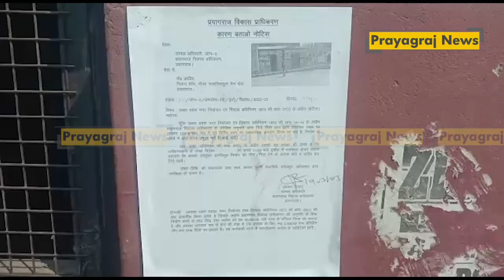उमेश पाल हत्याकांड में फरारी काट रहा गुड्डू मुस्लिम के घर के बाद अब उसके दुकान पर पीडीए का नोटिस